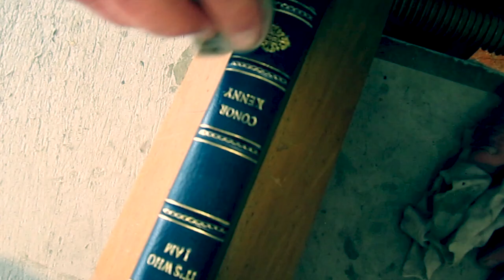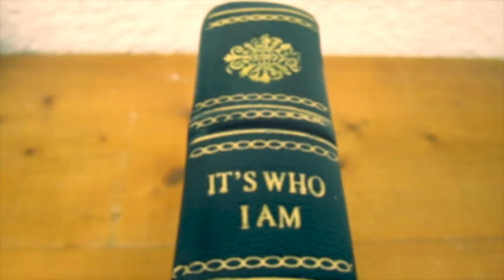Gold Tooling: It's who I am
In this video you will see master bookbinder Gerry Gold Tooling his cousin Conor Kenny's latest book "It's who I am".